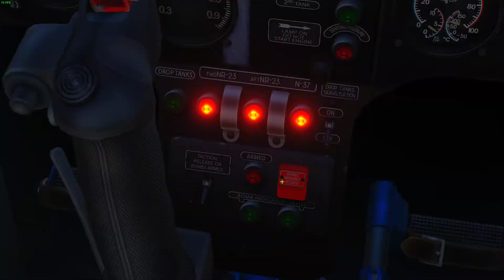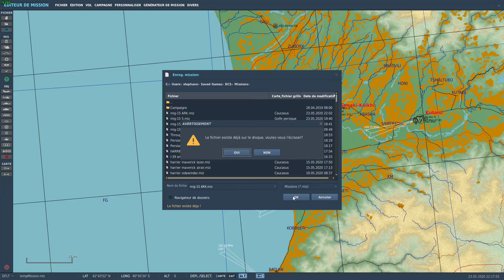DCS - Mig-15bis - Navigation & ARK5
Petit tuto sur l'ARK-5 du Mig-15Bis et sur son utilisation avec les balise NDB Far/Near